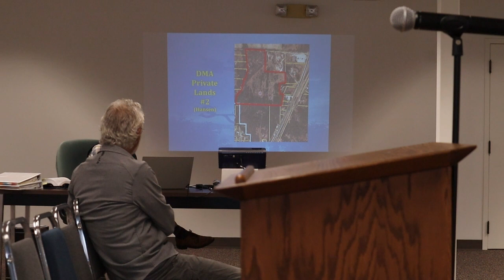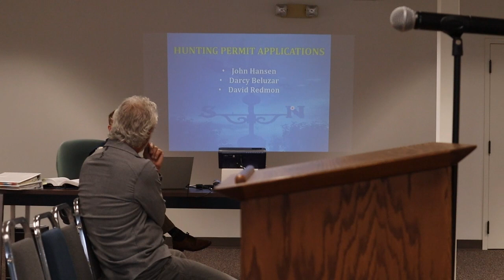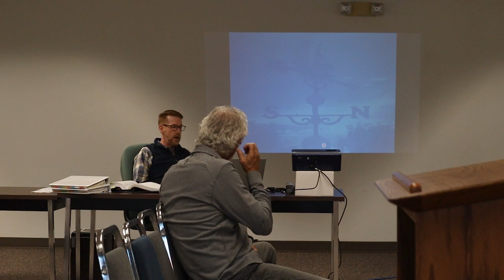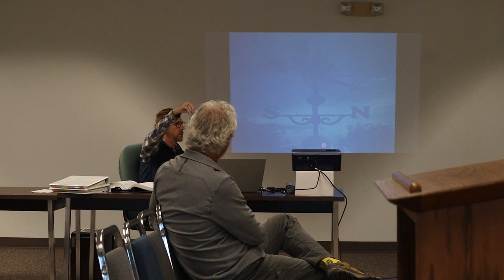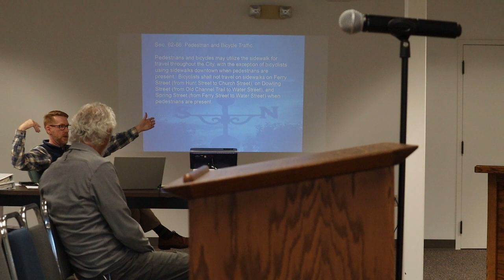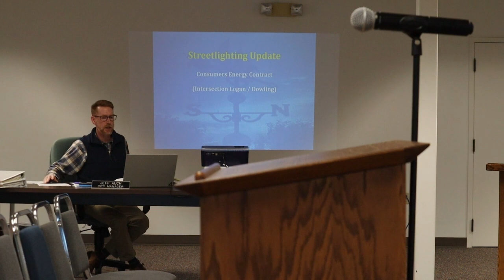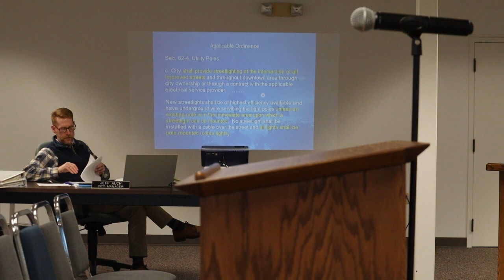9-18-23 City of Montague Council Meeting and Work Session